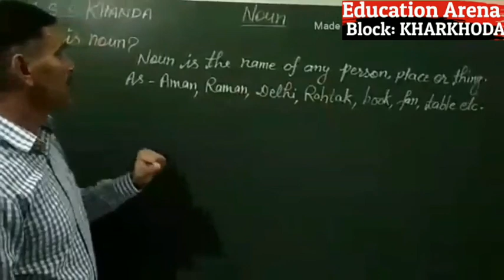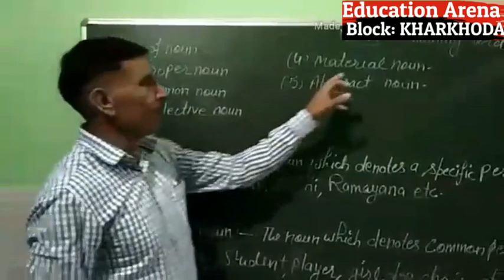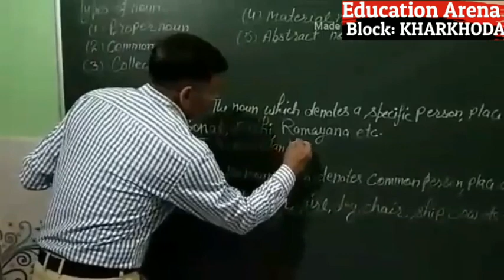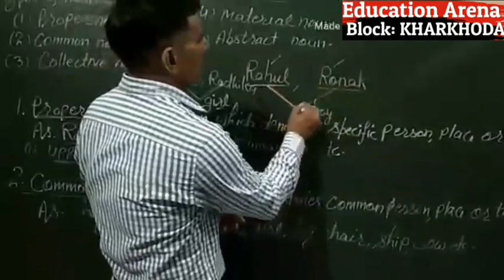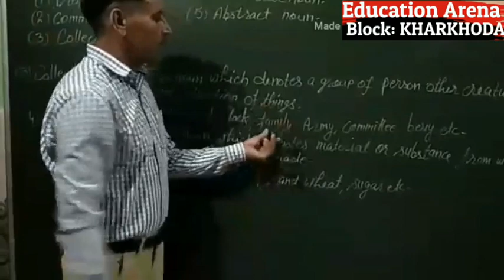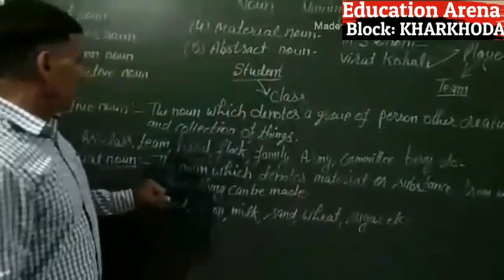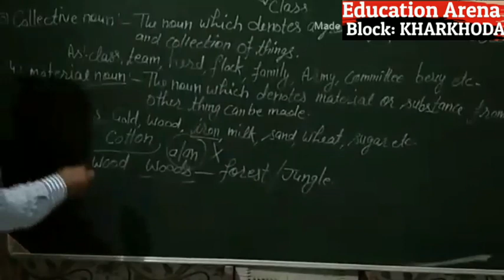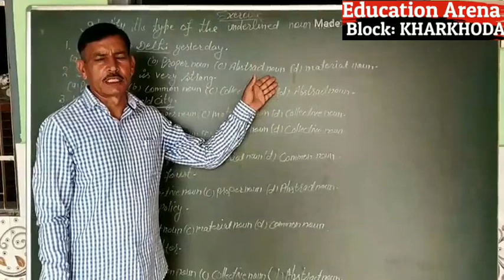Noun & its parts || Online English Class, Haryana Education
Sh. Karamveer Sir
Gsss Khanda
Block: Kharkhoda
Sonipat (Haryana)